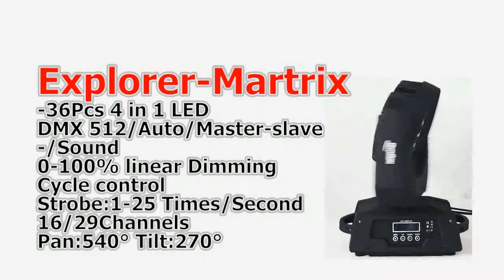led battery lights astm d 4236